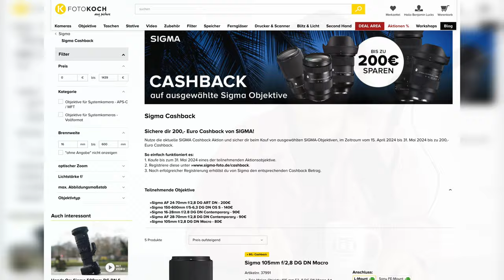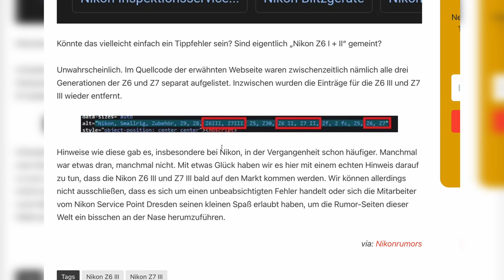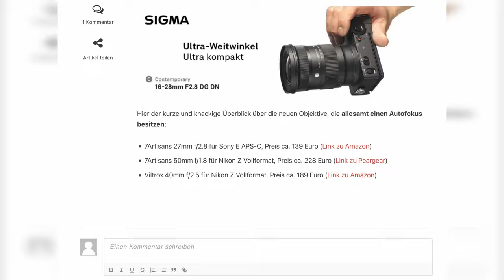Endlich Canon RF-Objektive von Sigma & Fuji X-T50 | Photografix-News #57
🎉 ENDLICH gibt es RF-Objektive auch von Drittherstellern wie Tamron und Sigma 🎉 – allerdings mit einer kleinen Einschränkung. Dazu taucht die Fuji X-T50 am Horizont auf und Moderator Ben findet sie SPANNENDER als die Fuji X100VI 😱. Alle Themen der Woche bei Photografix-News!

🤝 Unterstützt wird die heutige Folge von Foto Koch, unserem und Eurem Partner für Fotografie und Videografie. Zur neuen Sigma-Aktion von Foto Koch geht's hier entlang

00:00 Intro
01:17 Neues zur Fuji X-T50
02:57 Erste RF-Objektive von Sigma und Tamron
04:11 Panasonic-Überraschung
05:00 Neues von Nikon
06:00 Günstige Objektive für Nikon und Sony
06:51 Outro